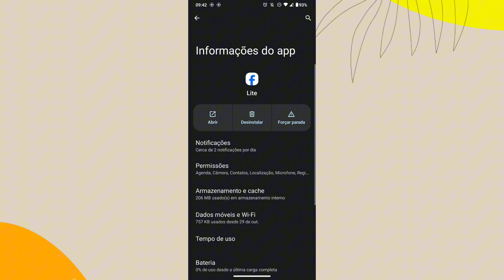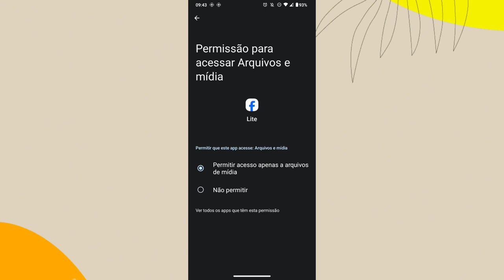PORQUE A PERMISSÃO DE GALERIA NÃO FUNCIONA E COMO ATIVAR NO APLICATIVO FACEBOOK LITE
eai galera.
nesse vídeo você vai saber por qual motivo não está conseguindo ter acesso a galeria do celular no aplicativo Facebook lite e como resolver esse problema no dispositivo.